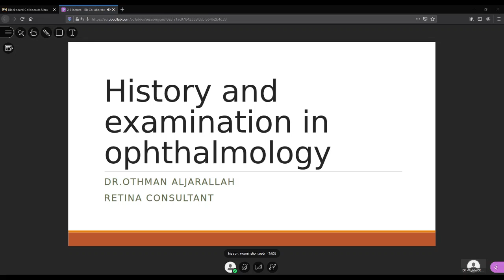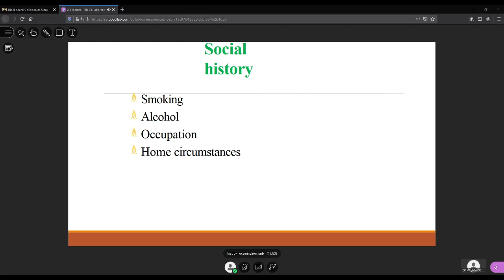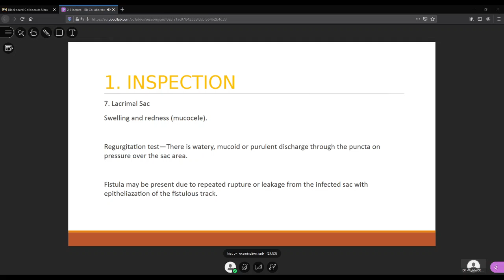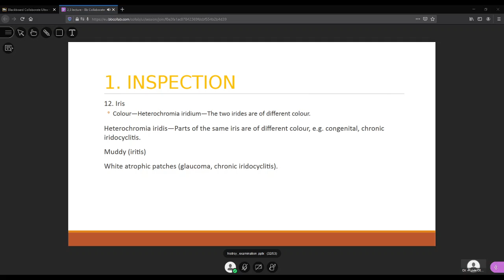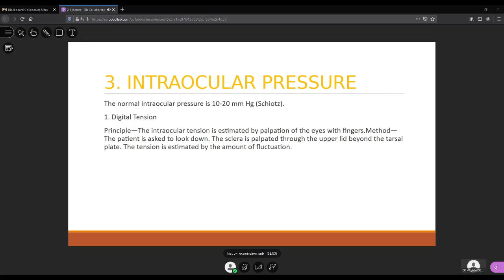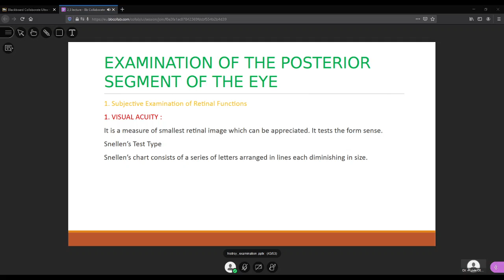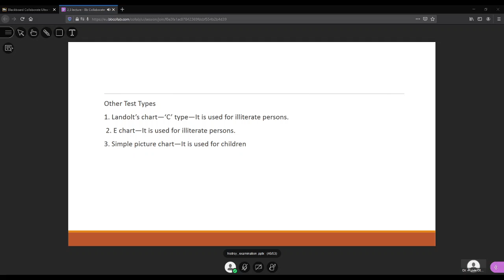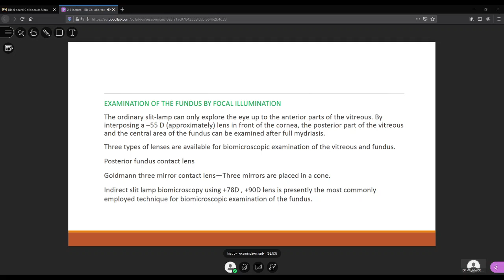2- week1 wednesday OPH - Ocular examination and diagnostic tests - Dr Othman